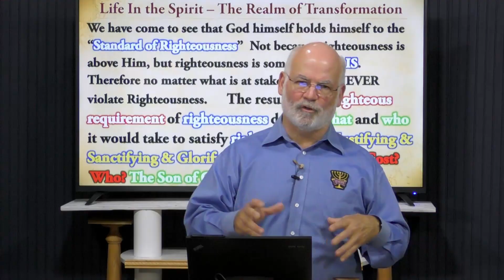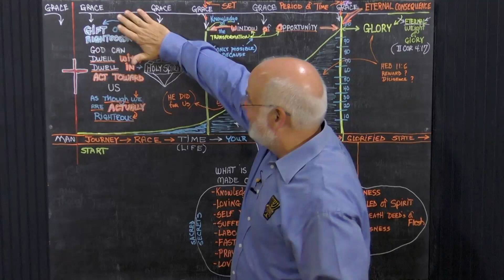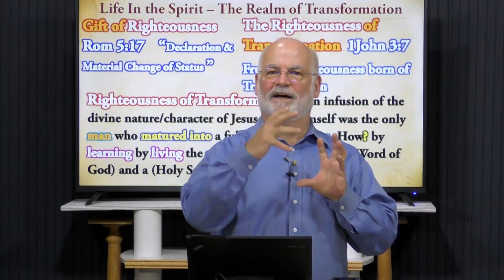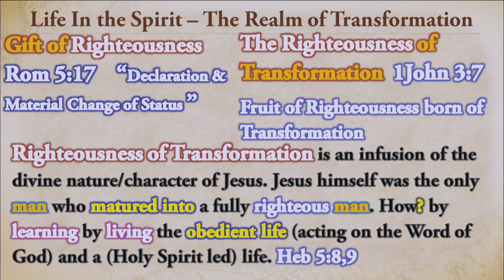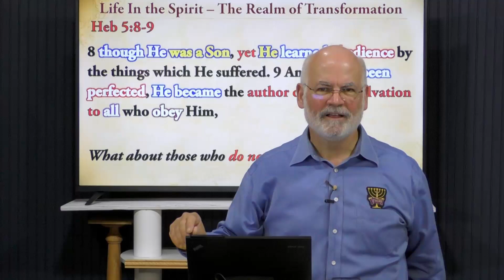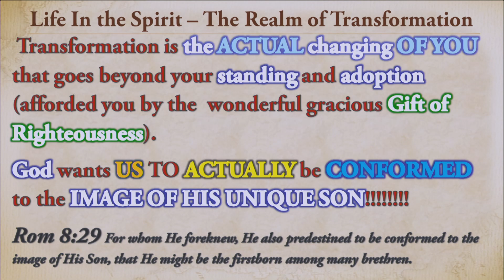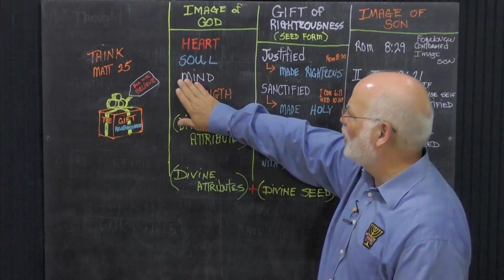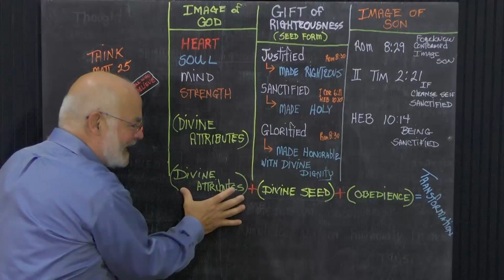6-15-22 The Image of God-The Gift of Righteousness and Transformation Frame our Destiny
We are going to need to adjust our sites on our "Destiny" with our God and King. One issue we must adjust is our view of Righteousness. It is the supreme standard of God. We have misunderstood the "Atonement" as being set free from HAVING to "Actually live Righteous" before God. Because most believers do not know this even possible, we have slowly come to believe that God ONLY wants us to have the "GIFT of Righteousness" but Transformation is only going to happen "When We All .Get to Hea. ven. " But Jesus set before us "THE LIFE" to be lived, After His miraculous birth, before HIS resurrection! He is our pattern of "the Life to be lived"! After OUR miraculous "New Birth" before our death and Resurrection. He lived a RIGHTEOUS OBEDIENT Life!
What was the result? Glory, Honor divine Dignity from GOD!